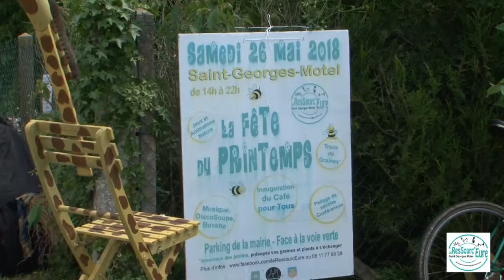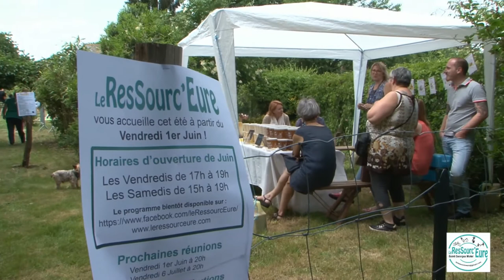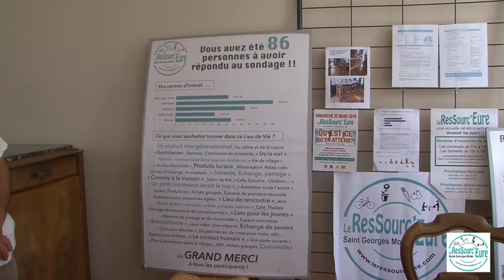Le Ressourc'eure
Le Ressourc’Eure a pour objectif de participer à la transition vers une société plus écologique et humaine.

13 route de dreux
Saint-Georges-Motel

Appeler 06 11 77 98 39